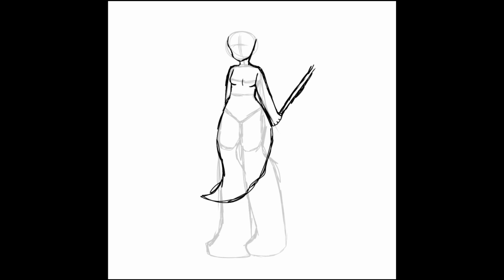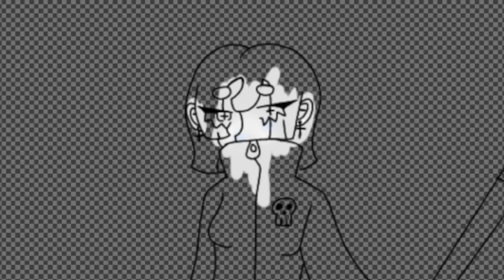#116 Digital Art Drawing Original Character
Digital art time lapse. Showing how simple lines can form a great character.